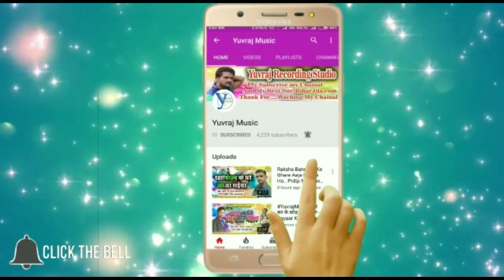ज़िरादेई बाह दी | Prince Pritam | Ziradei Bah Di | Arkesta Song | Laika Sa Bah Di